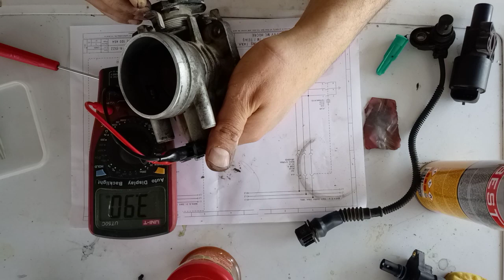Gaz potansiyometresi kontrolü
Araçtaki sensörler ve bunların araçtaki uyumlu çalışması ile ilgili iki adet video hazırladım